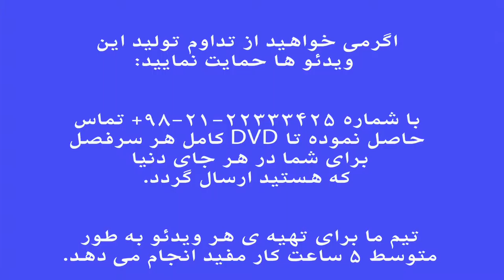اصفهانک . فرم ها و گوشه های موسیقی ایران . فرهنگ واژه ها . نیما فریدونی.mp4